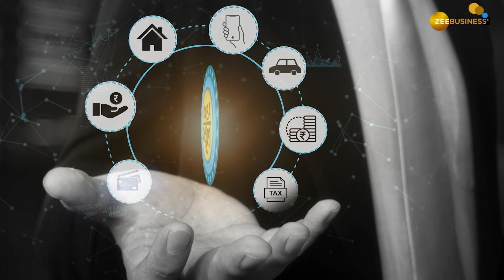Paisa Wasool 2.0: Best Ways for Youngsters to Invest Money & Earn High Returns!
As a youngster, investing your money wisely can be a daunting task, because there are so many investment options available and there's the daunting pressure of making such a crucial decision so early in life. We bring you a shortlist of ways to invest so you can begin early and achieve financial stability and growth over time.